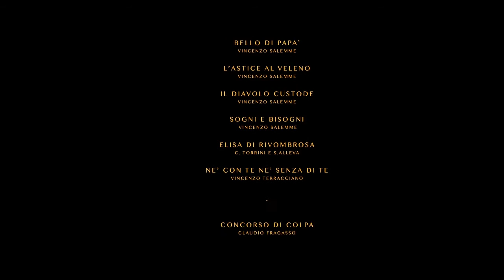Nicola Acunzo Trailer